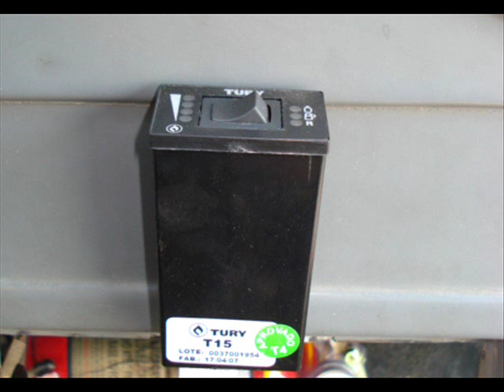GURGEL BR800 GNV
Gurgel BR 800 movido a GNV, o automovel basileiro mais economico que existe!